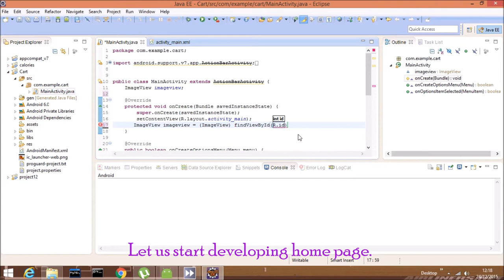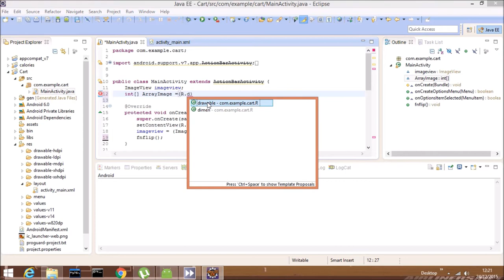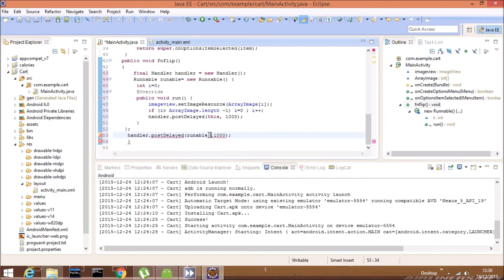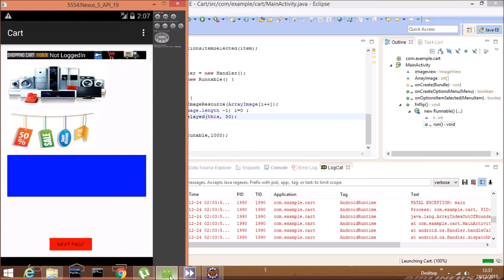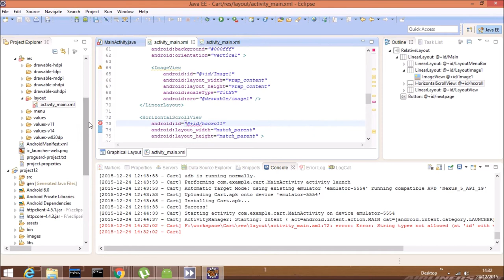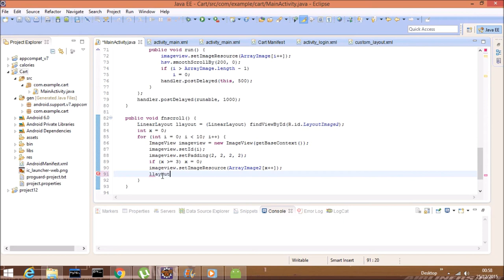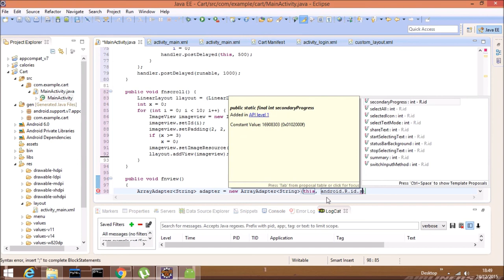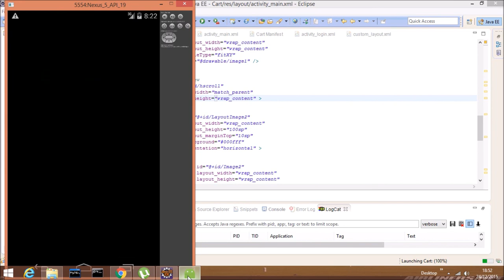Android Tutorial on Shopping Cart: Create Home Page. Make Activity:video5-2